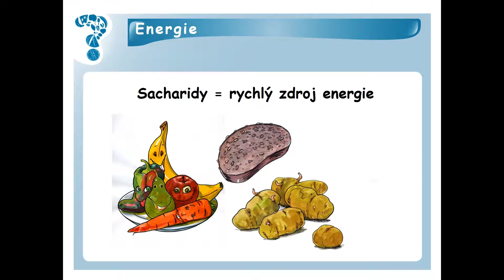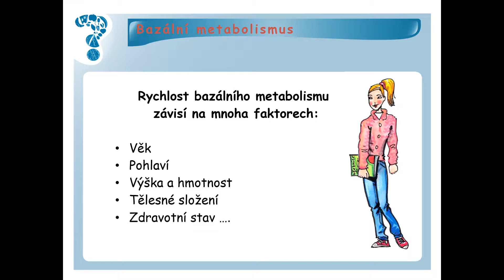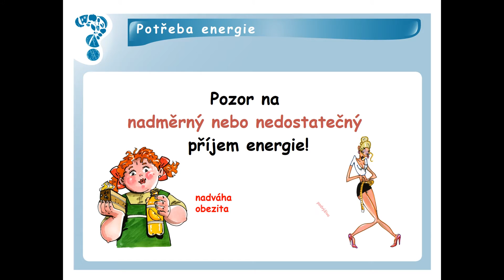Energie: příjem a výdej - videokomentář pro SŠ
Popis: Komentovaná prezentace popisuje, kolik energie obsahují tuky, bílkoviny a sacharidy, které přijímáme s potravou. Energii naopak vydáváme na bazální metabolismus, fyzickou aktivitu a na zpracování stravy. Nebezpečný je jak nadměrný, tak i nedostatečný přísun energie.